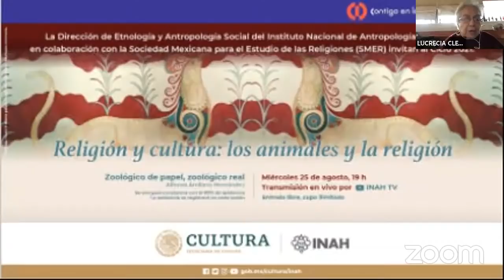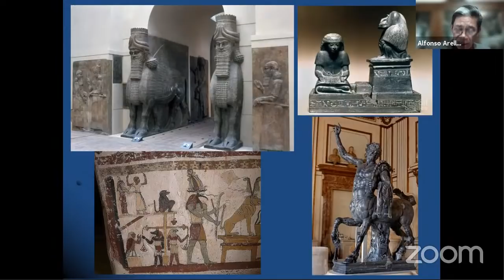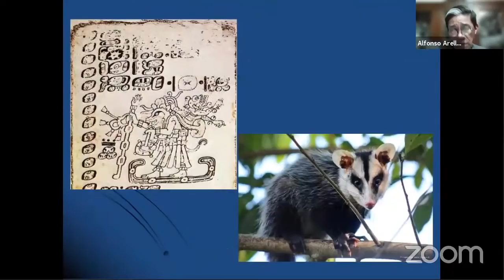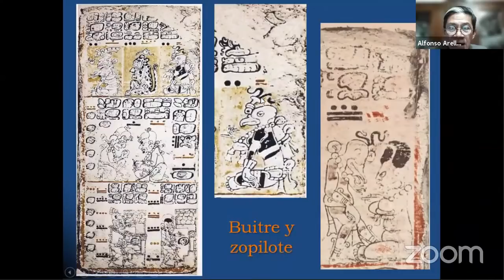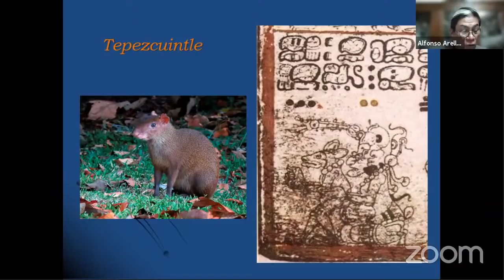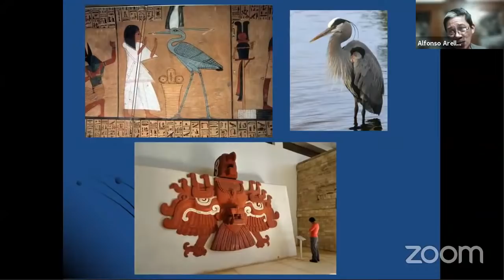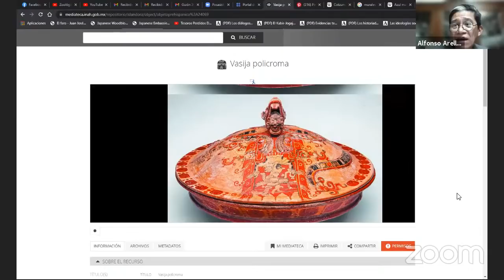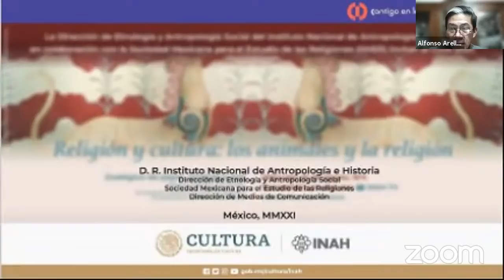Zoológico de papel, zoológico real. Presenta: Alfonso Arellano Hernández.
Ciclo de conferencias Religión y Cultura: los Animales y la Religión.
Sesión 11: Zoológico de papel, zoológico real.
Presenta: Alfonso Arellano Hernández.